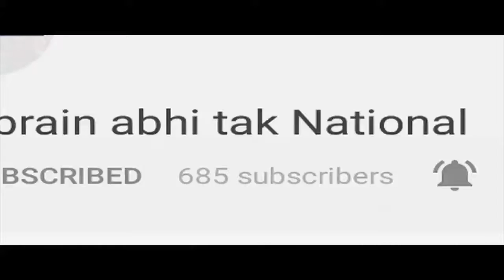Rohtak में तृतीय कृषि नेतृत्व शिखर सम्मेलन का शुभारंभ || BREAKING